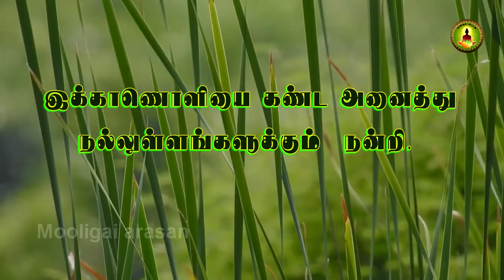casuarina equisetifolia /சவுக்கு மரத்தின் மருத்துவம் /savukku medicine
சவுக்கு மரத்தால் ரத்தபேதி ,சீதபேதி ,நீர்ச்சுருக்கு ,பலவிதமான வீக்கவலிகள் ,கபம்சம்மந்தப்பட்டநோய்கள் அனைத்தும் விலகும் .